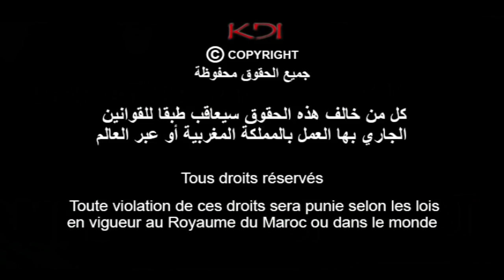Murmures (10) سلسلة البعد الآخر الأصلية - همسات